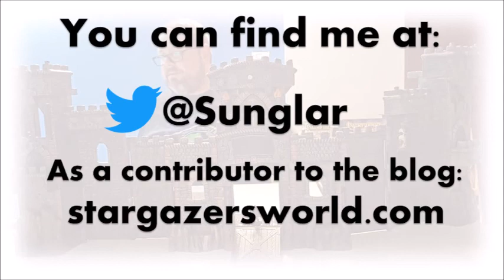RPG a Day 2020 - Day 2: Change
For day 2 of RPG a Day 2020 we continue the celebration of the wonders and joys of role-playing games. Today’s prompt is Change, and I share my thought about it specifically in light of the pandemic and playing remotely.

If you want to learn more about RPGaDay2020, you can go to Autokratic’s blog, where you can find all the information you need. You can get this year’s graphics, as well as the list of topics in various languages (including in Spanish translated by me).

Where can you find me online?

I am also a member of the group Puerto Rico Role Players. or on Twitter @PuertoRicoRP